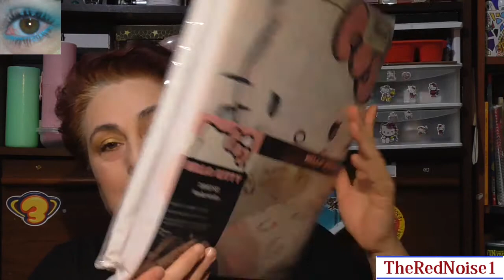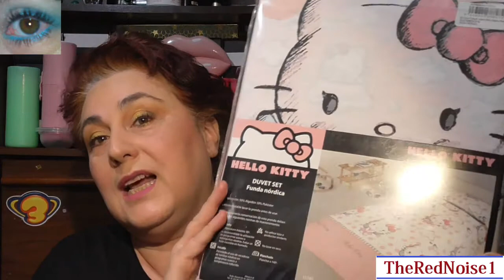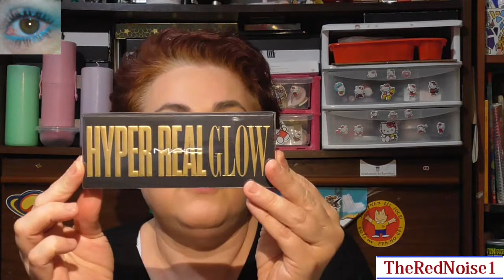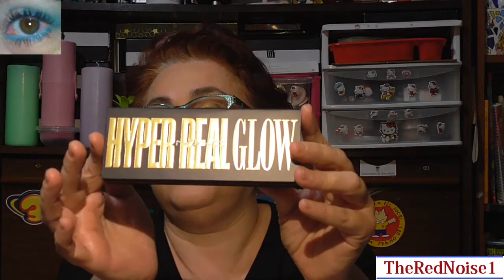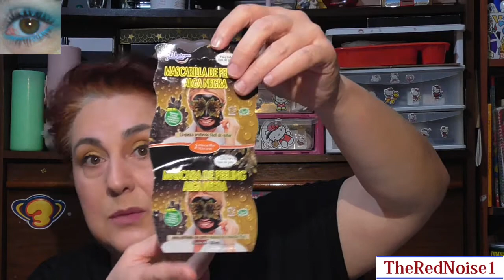🍰🎂 MIS REGALOS de CUMPLEAÑOS| 51 AÑOS YA |TheRedNoise1